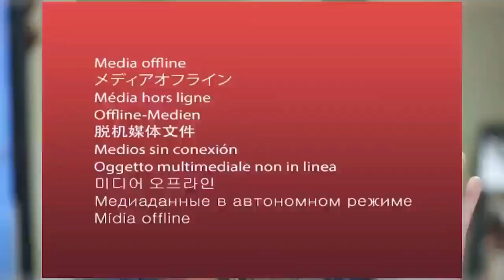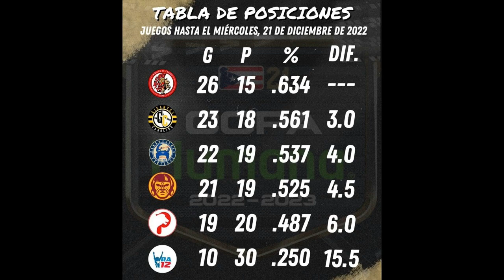MDUM A la defensiva el presidente de la Federación Puertorriqueña de Futbol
MasDeUnaMilla BonitaDeportes DeporteEsMásQueJuegoEl presidente de la Federación de Fútbol de Puerto Rico, Iván Rivera, se colocó a la defensiva durante audiencia en la Cámara de Representantes | Campeones los Mets de Guaynabo en el Voleiból Superior Masculino | Victorias para los Gigantes y el RA12 en la Liga de Béisbol Profesional Roberto Clemente | Lamentable suceso violento en juego de la Liga Puertorriqueña de baloncesto
¡Sintonia y comparte!